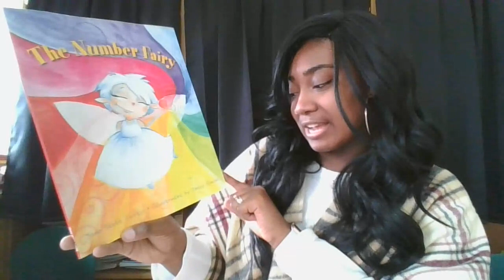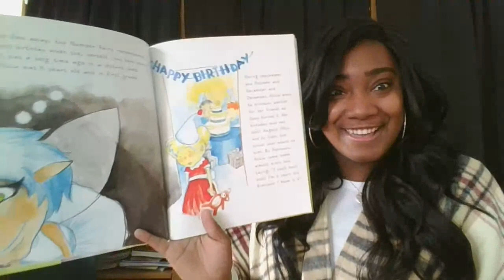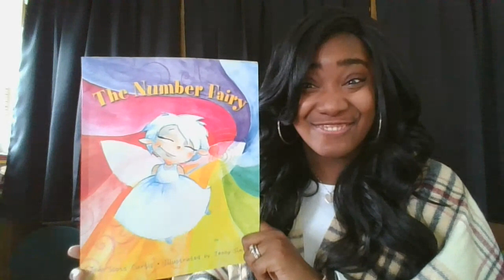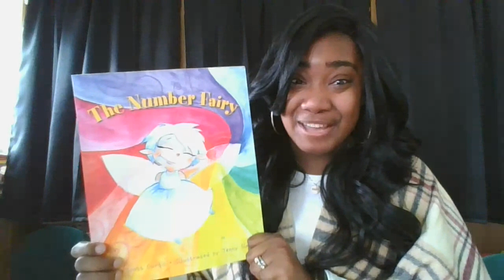Text to World- T